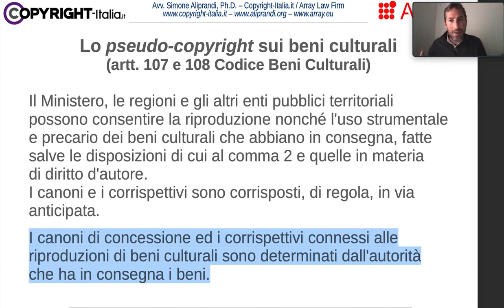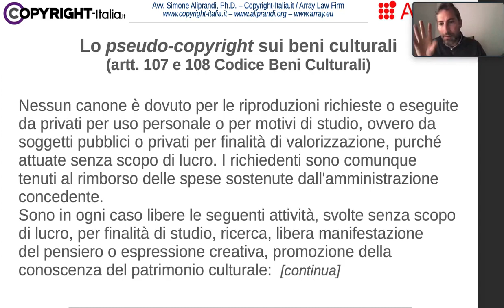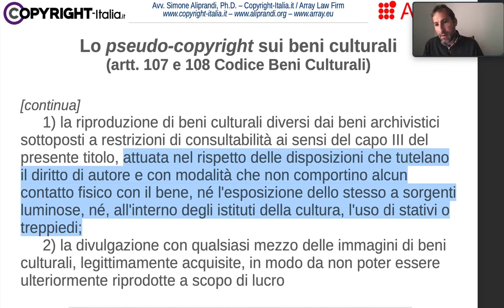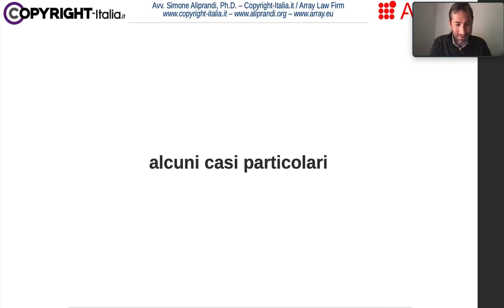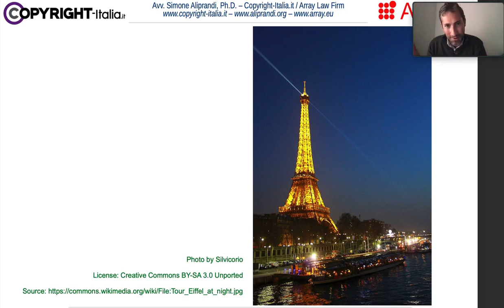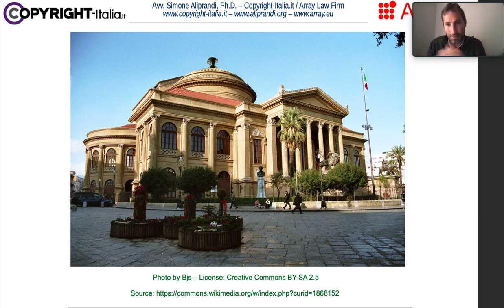Lo pseudo-copyright sui beni culturali: un commento agli articoli 107 e 108 Codice Beni Culturali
Un commento (critico) agli articoli 107 e 108 del Codice Beni Culturali, cioè le norme che istituiscono quello che Simone Aliprandi chiama "pseudo-copyright" sui beni culturali. [Video registrato nel gennaio 2022]